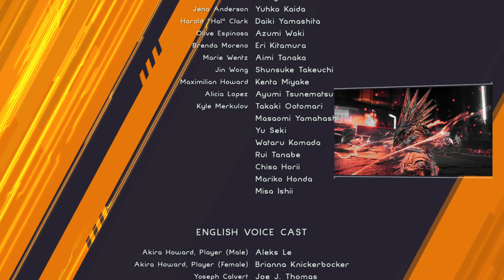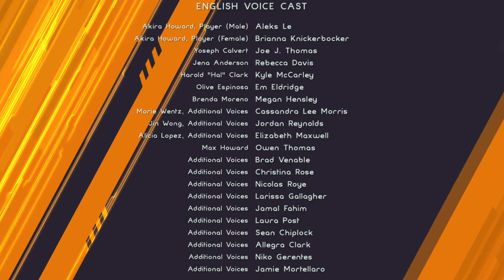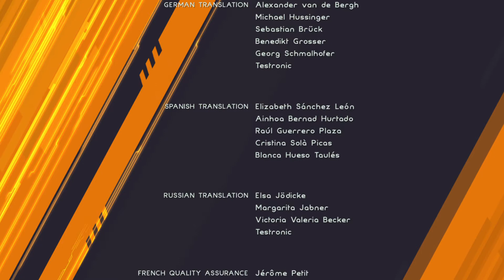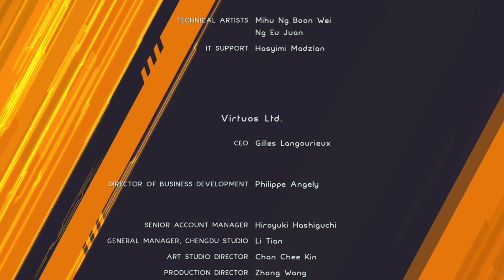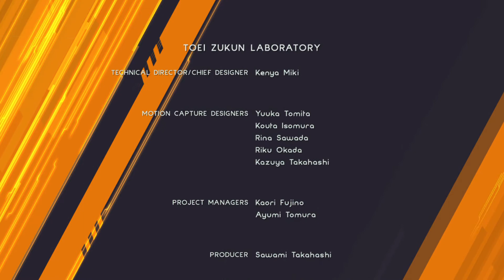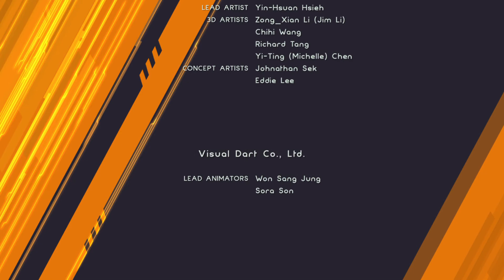Thibaut Sevette / Astral Chain (Crédits/Épilogue) [FR - PEG16] S#20220331020332